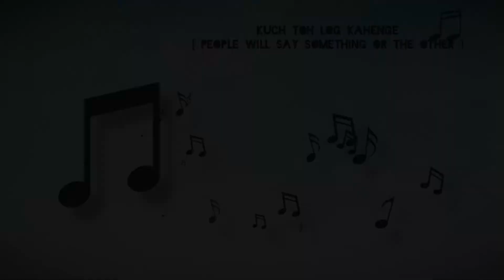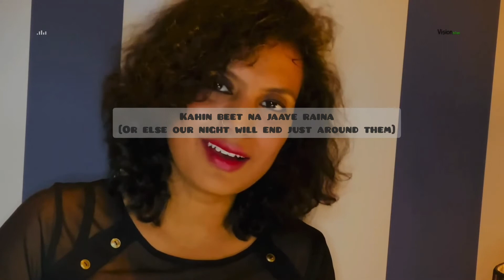Kuchh to Log Kahenge | Kishore Kumar | Female Cover | English Lyrics | Visionistan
Right here is one of the most heartwarming ghazal song "KUCHH TO LOG KAHENGE" by legendary indian classical singer KISHORE KUMAR (late).
Cover song was sung by talented Indian singer APPRANA CHATTERJEE.
This cover song quickly rose to the top of the charts upon release. Our goal was to make sure that this glorious track lives on in the hearts of all it's audience without diminishing its beauty and originality, so we gave it a modern vamp before bringing it under the limelight once again.

Cover Song Credits 👇

Vocals: Apprana Chatterjee

Ghazal: Kuch to log kahenge

Original by: Kishore Kumar

● Original Song Credits 👇

Movie: Amar Prem

Lyrics: Anand Bakshi

Singer: Kishore Kumar

                        tahir.92

👉 Apprana Chatterjee is an talented indian classical singer and composer.

Lyrics 👇

Kuchh to log kahenge
logon ka kaam hai kehnaa
chhoRo bekaar ki baaton mein
kaheen beet na jaaye rainaa

People will say something or the other,
it's their business to talk,
Ignore it, lest the night should pass
in these useless things..

kuchh reet jagat ki aisi hai har ek subah ki shaam hui..
tu kaun hai tera naam hai kya sita bhi yahaan badnaam huyi
phir kyon sansaar ki baaton se, bheeg gaye tere naina

This world's tradition is such, that every morning has an evening..
You're a nobody here, even Sita was slandered here.
So why did your eyes grow moist, hearing the world's talks..